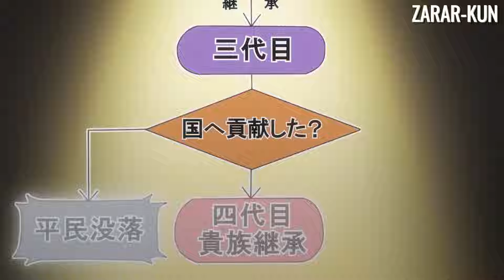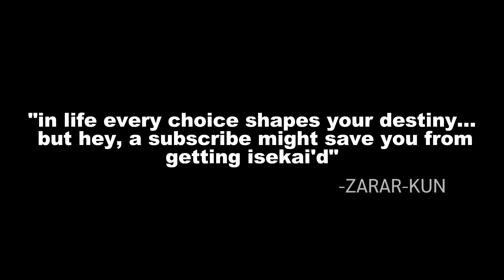A Sneak Peek at the 7 Most Anticipated Isekai Anime of 2025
Get ready to dive into the most exciting Isekai anime coming in 2025! From powerful alchemists to accidental heroes, this list features the top seven upcoming series that promise thrilling adventures, unique twists, and unforgettable characters. Discover what makes each of these anime stand out and why you should add them to your watchlist.

00:00 – Introduction
00:30 – The Story of a Middle-Aged Man Doing Whatever He Wants with the Power of 1-Click Online Shopping!
01:32 – Magic Maker: How to Create Magic in Another World
02:29 – The Middle-Aged Man That Reincarnated as a Villainess
03:27 – The Red Ranger Becomes an Adventurer in Another World
04:20 – I'm a Noble on the Brink of Ruin, So I Might as Well Try Mastering Magic
05:21 – HeadHunted to Another World
06:22 – Possibly the Greatest Alchemist of All Time
07:20 – Outro